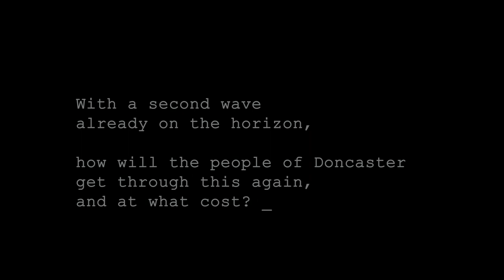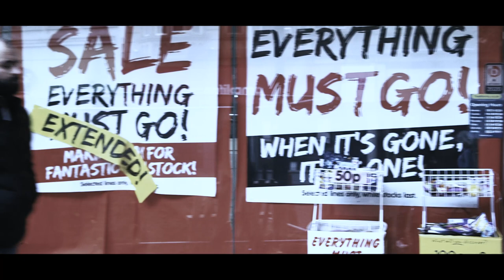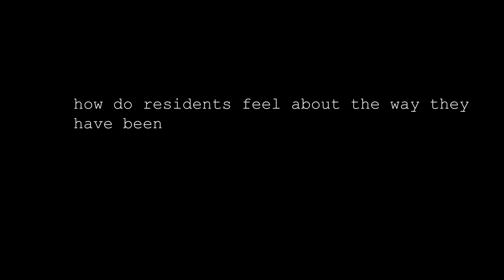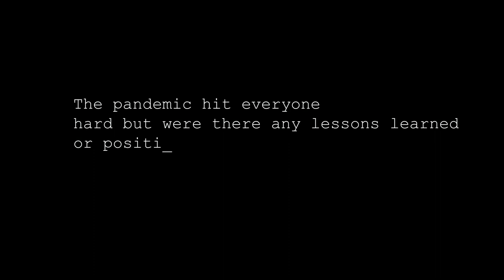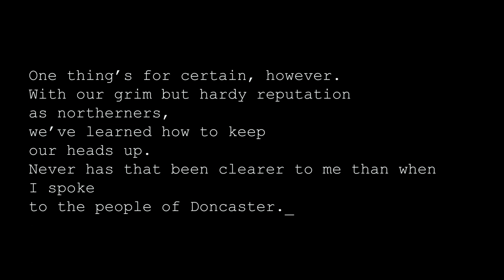DOCUMENTARY 🎥 DONCASTER Life In Lockdown COVID 19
This is my first documentary short about life in lockdown during the covid 19 pandemic of 2020
this is the documentary, life in lockdown and focus on the 202 pandemic in my town of  Doncaster

after talking to locals and business owners it is clear that opinion is divided on the government  and the covid-19 pandemic
please take time to watch to the end and comment
thanks